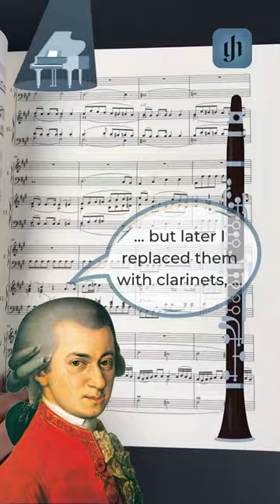Mozart, Piano Concerto No. 23 in A major K. 488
Simply perfect: Mozart's Piano Concerto No. 23 in A major K. 488 is one of his later Viennese piano concertos, in which Mozart brings the genre to perfection. Listen to the famous slow middle movement, a dreamy, romantic adagio in the (for Mozart) unusual key of F sharp minor, and find out more about this work: Incidentally, this is one of the very few orchestral works, i.e. concertos and symphonies, in which Mozart uses clarinets instead of oboes! Did you know that? Make sure you get our Urtext edition now, with fingerings by maestro Sir András Schiff!
Discover all our piano concerto editions – and follow us for more interesting facts and insights from the world of piano concertos
Orchestral material is available from Breitkopf & Härtel _____________________________